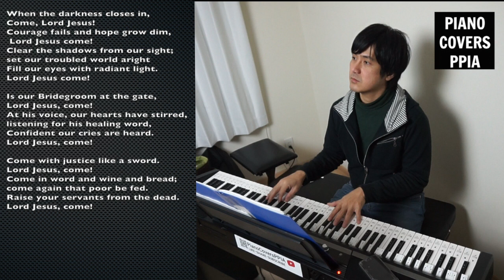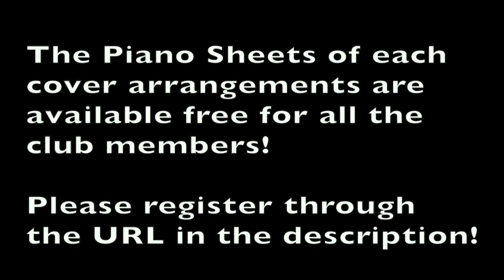Come Lord Jesus(Advent)-PianoCoversPPIA